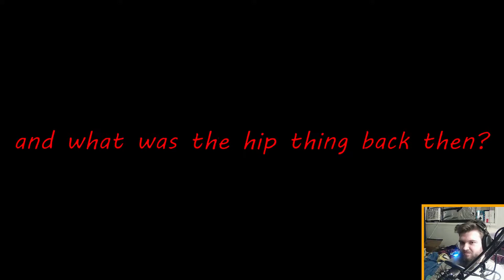Renovations! | Valhiem with the Boys - Part 17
Many a build.